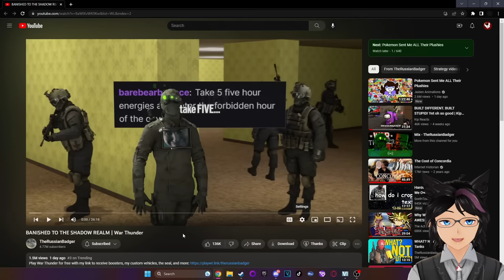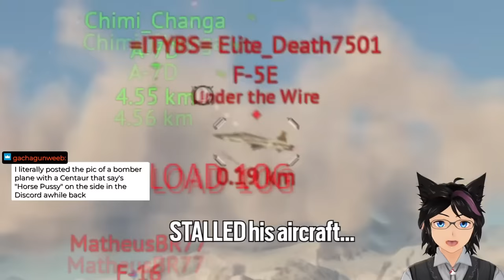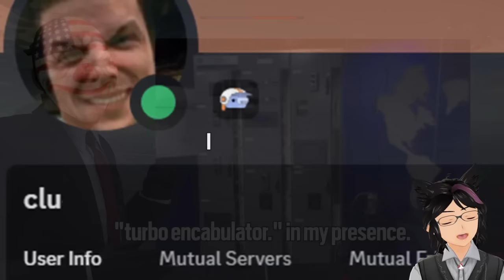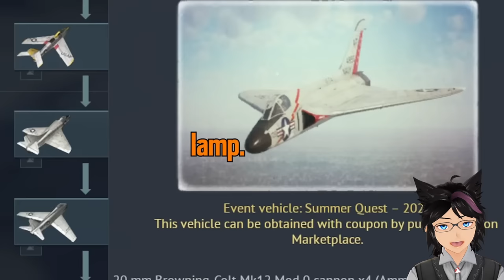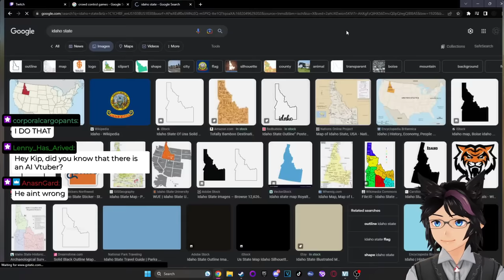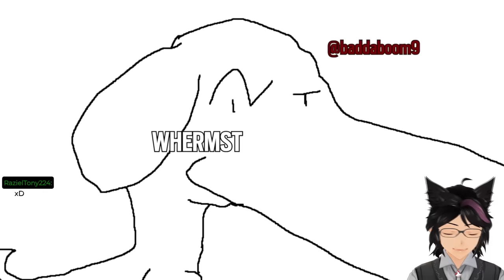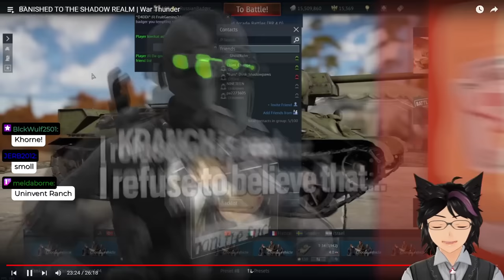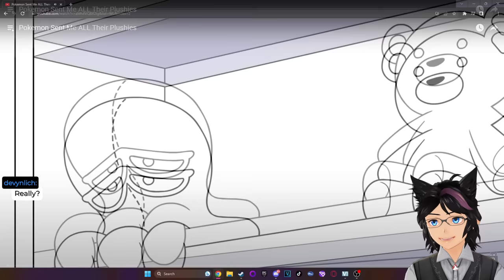[OLD] "BANISHED TO THE SHADOW REALM" | Kip Reacts to TheRussianBadger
Fellow Legends, welcome! Today we dive right into another absolutely amazing Badger video. Badger continues to be nothing short of legendary and I had an absolute blast on this one. What are your thoughts? Did you like the actual seal in the game now? Did you like that Dagoth-Ur continues to pop up everywhere? This was nothing short of magical and if you enjoyed this content then I absolutely recommend you go and check out the original video to show some support for the source material!

Original Video: BANISHED TO THE SHADOW REALM | War Thunder